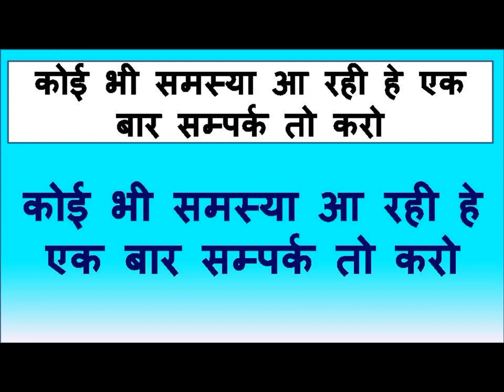सिर्फ एक बार मंत्र बोलते ही सम्भोग वशीकरण का असर खुद ही आती होगी होगा